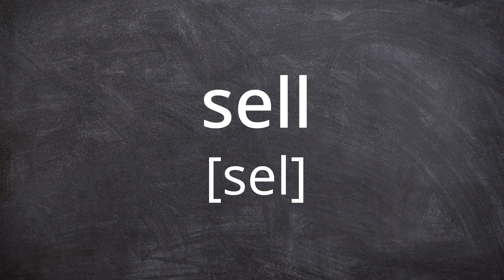SELL Pronunciation in American English